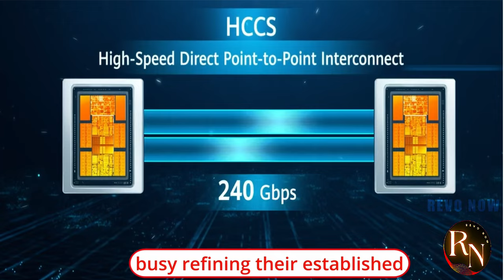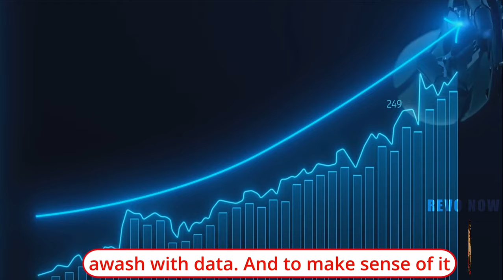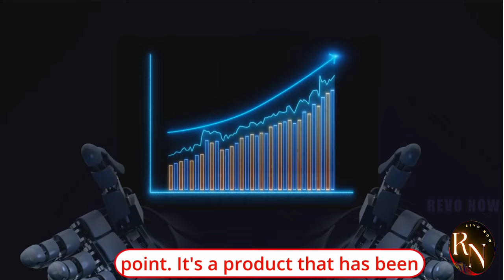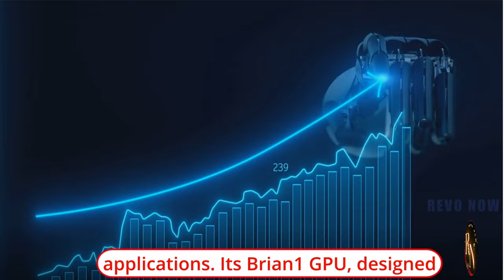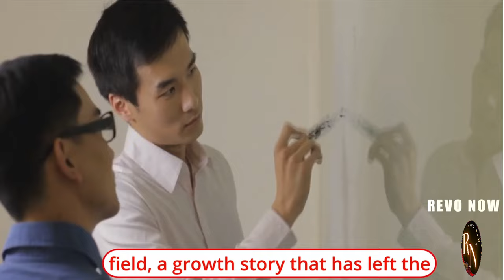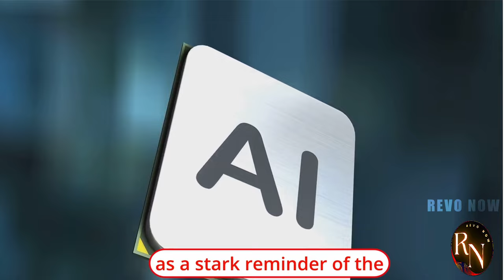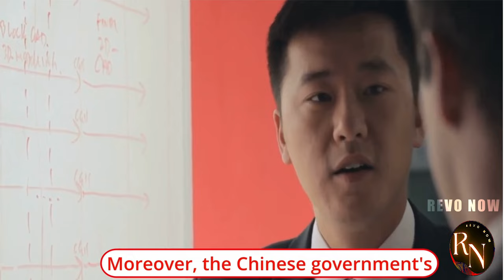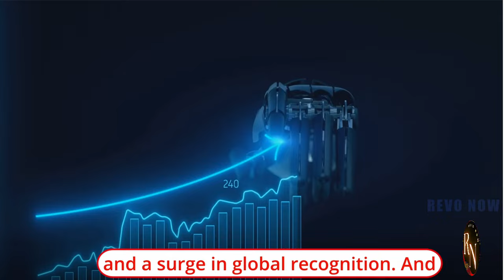China's GPU Surge Reshaping Tech Innovation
China's GPU surge is reshaping tech innovation in the country and around the world. As the demand for high-performance computing continues to grow, Chinese companies are investing heavily in GPU technology to stay competitive. These powerful processors are being used in a wide range of applications, from artificial intelligence and machine learning to gaming and cryptocurrency mining.

With the support of the Chinese government, local companies are rapidly developing their own GPUs to reduce reliance on foreign suppliers like Nvidia and AMD. This has led to the emergence of new players in the market, such as Huawei's Ascend series and Bitmain's Antminer GPUs. These innovative products are not only driving technological advancements but also creating job opportunities and stimulating economic growth in China.

The rise of Chinese GPUs is also changing the global tech landscape, with some experts predicting that China could soon become a major player in the semiconductor industry. As these companies continue to invest in research and development, we can expect to see even more groundbreaking innovations that will shape the future of technology.